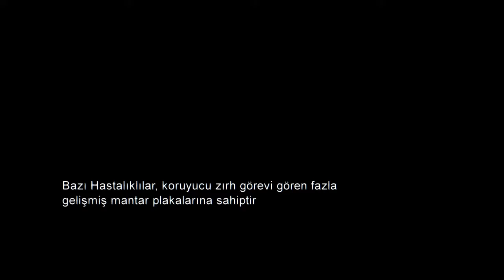The Last of Us - Bölüm #17 (Türkçe Altyazılı)